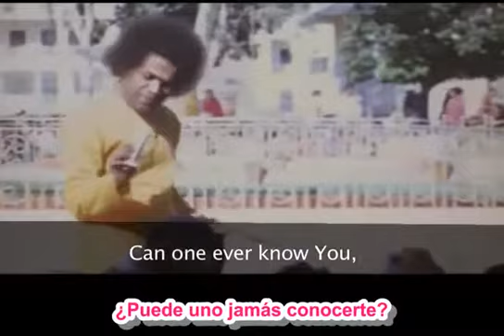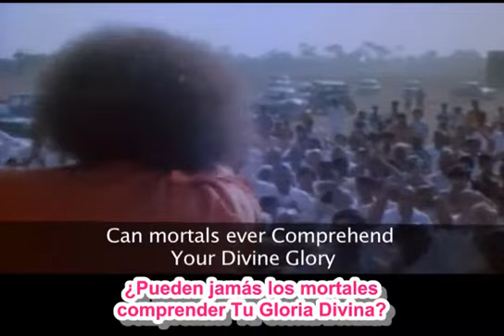Teliyaga Tharama | A song written and composed by Sri Sathya Sai Baba | A Rare Video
The video footage is a rare one with a wonderful song written and composed by our own Lord Sri Sathya Sai Baba as the Background music.
The meaning of the song is very profound and people who know Telugu will agree with me. I found this video in my collection of rare videos and felt that it would be nice if I upload this. Unfortunately, I do not know the original source of this Video.
Jai Sairam.